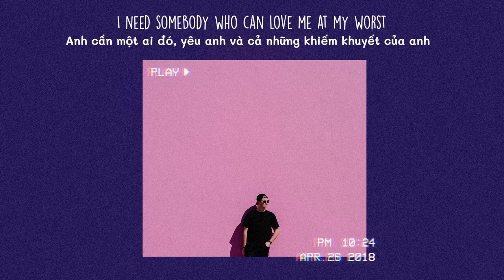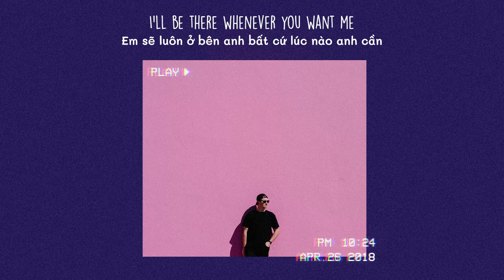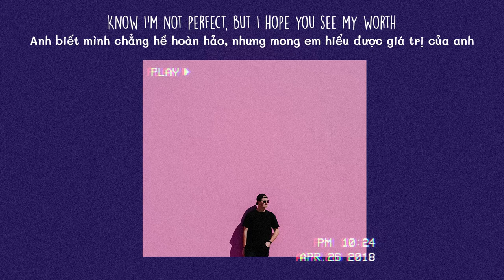[Vietsub] Pink Sweat$ - At My Worst (feat. Kehlani) | Lyrics Video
[Post-Chorus: Pink Sweat$]
Ooh, ooh-ooh
Ooh-ooh-ooh, ooh-ooh-ooh-ooh

Will you trust I'm honest, when they're tellin' lies?
Can you see what I'm not saying from my eyеs?
It's differеnt from anything that I thought I'd feel
Oh, oh, don't you worry, I be there whenever you want me

[Post-Chorus: Pink Sweat$ & Kehlani]
Ooh, ooh-ooh
Ooh-ooh-ooh, ooh-ooh-ooh-ooh

► Tất cả các quyền thuộc về chủ sở hữu tương ứng.